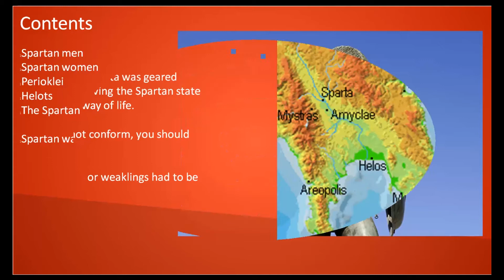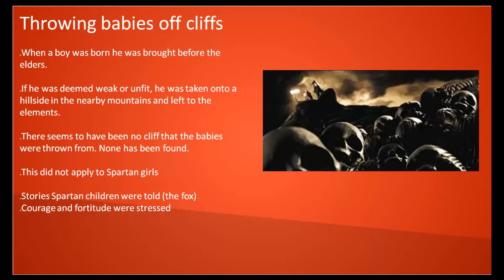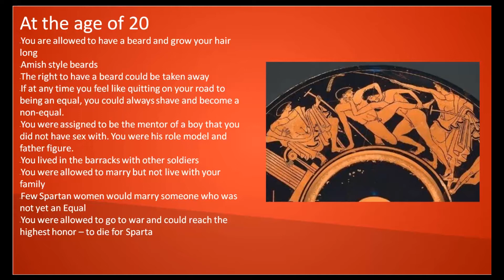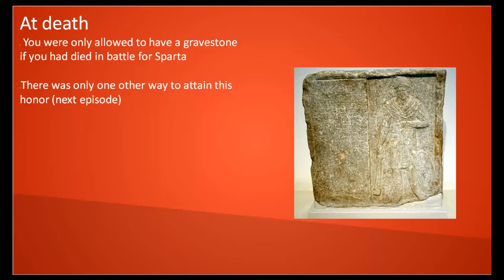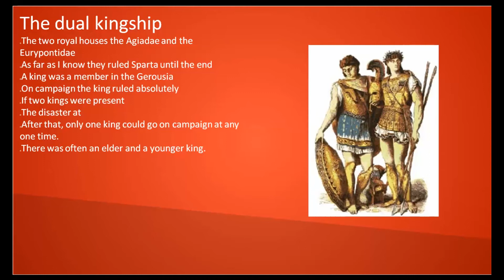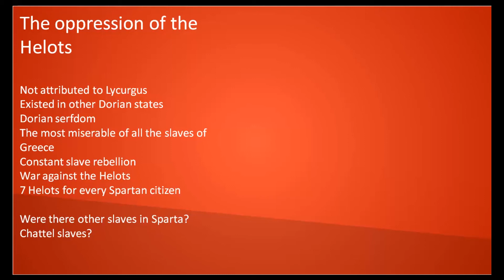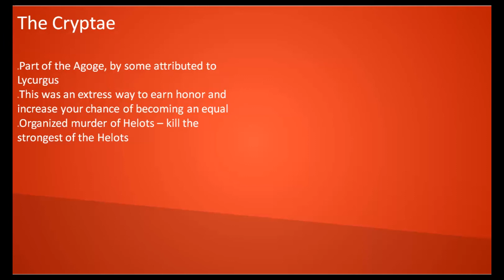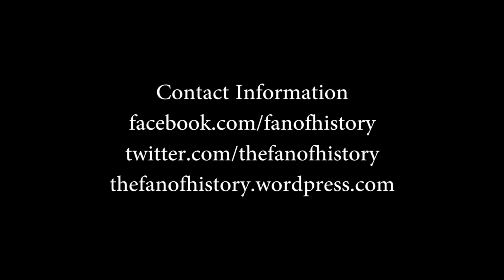Life in Sparta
In the second part of our Sparta trilogy we look at what life was like in ancient Sparta. How was Sparta governed? Who had Power? Did you really have to spend 53 years fighting and training instead of doing honest work if you were a man?

After the third part, we will resume the Fan of History narrative with the events of the 790s BC.

(The podcast is done by The Fan of History and Kevin together and is more of a discussion than the YouTube shows)

Editing by Kevin Cross. Logo by Brennon Rankin.